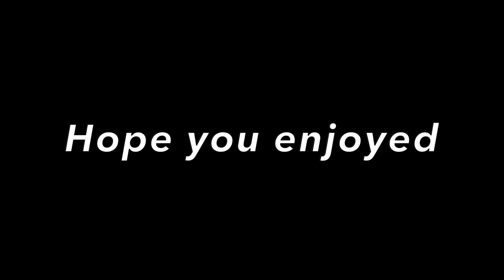BO4 memories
Music